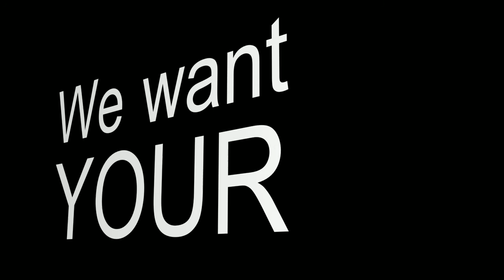Bearcats 101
Bearcats 101 will educate, excite, and engage the next generation of Bearcats, creating an experience that will benefit them as students, and down the road as alumni.

We've already made great progress - the Bearcats 101 curriculum is being piloted this year in Learning Communities, and we're working closely with the Provost Office. But we still need your support and feedback to help shape Bearcats 101 into the ideal experience.